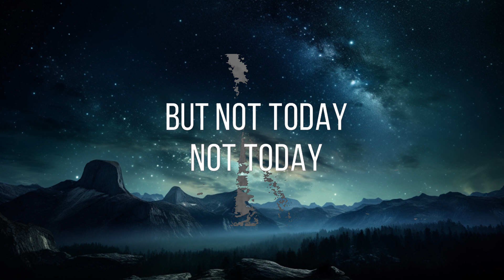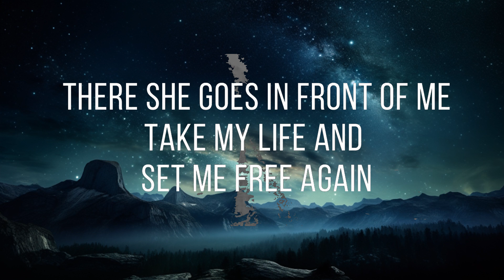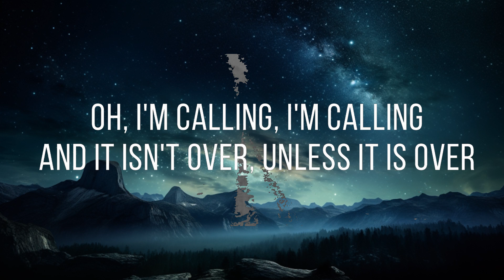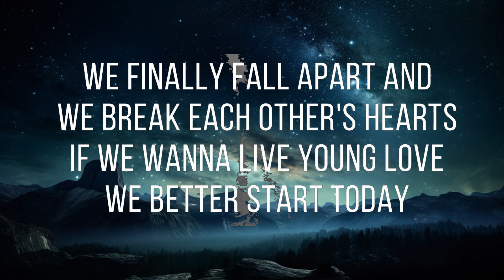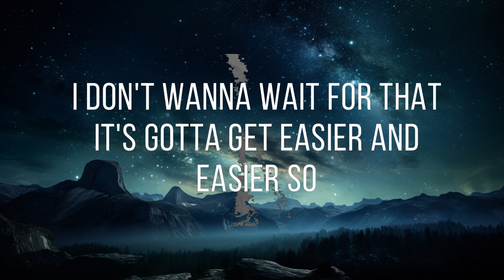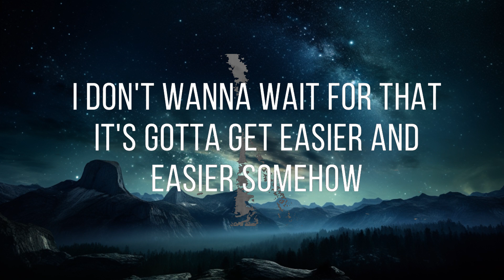Not today (lyrics) - Imagine Dragons | 15p Lyrics/Letra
🎵 Not today (lyrics) - Imagine Dragons

🎤 Lyrics: Not today - Imagine Dragons

There she goes in front of me
Take my life and set me free again
We'll make a memory out of it
Holy road is at my back
Don't look on, take me back again

We finally fall apart and we break each other's hearts
If we wanna live young yêu, we better start today

It's gotta get easier, oh, easier somehow
'Cause I'm falling, I'm falling
Oh, easier and easier somehow
Oh, I'm calling, I'm calling
And it isn't over, unless it is over
I don't wanna wait for that
It's gotta get easier and easier somehow

Not today

Take my life, set me free again
Holy road was at my back

It's gotta get easier and easier, so

You'll come with me, ey
So come with me

Not today
Not today
Not today
Not today

And easier and easier somehow
Oh, I'm calling and calling

Not today
Not today
Not today
Not today
Not today